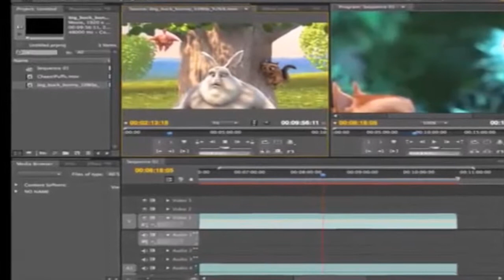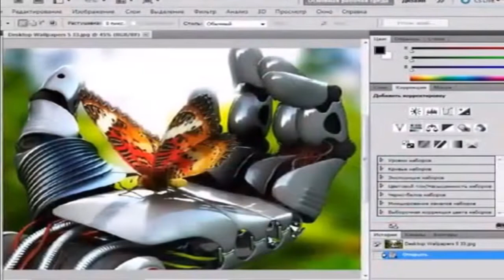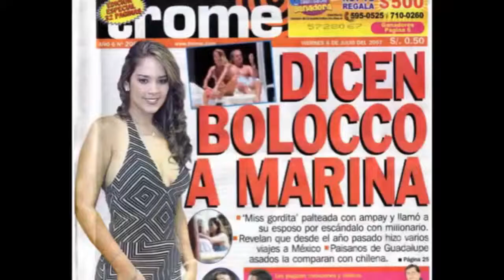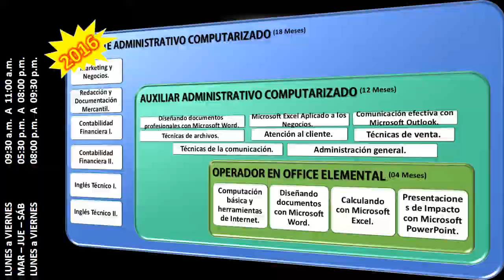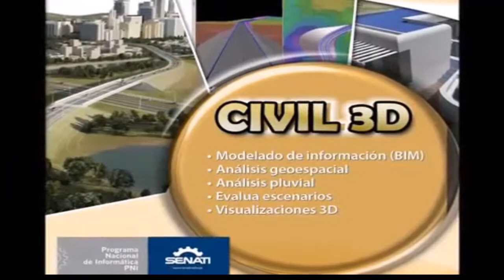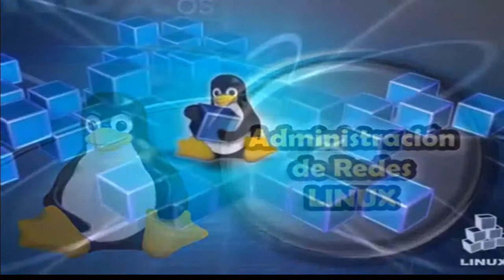Módulos Profesionales SENATI SAN PABLO 2016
Módulos Profesionales que Ofrece la Escuela de Tecnología de la Información (ETI) - SENATI ZONAL LORETO en SAN PABLO DE LORETO para el 2016.